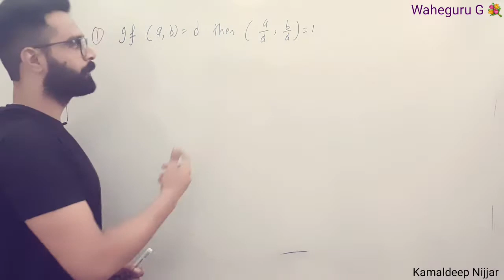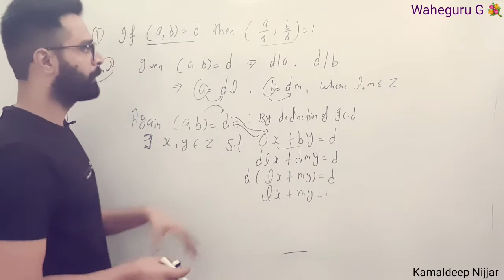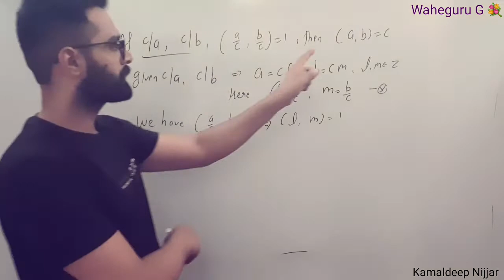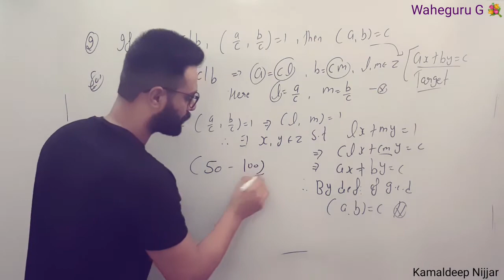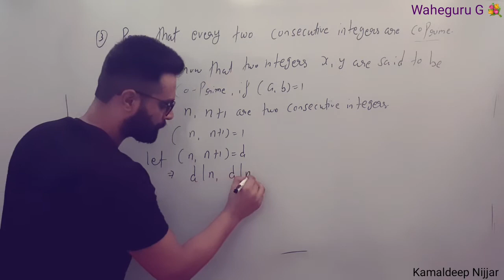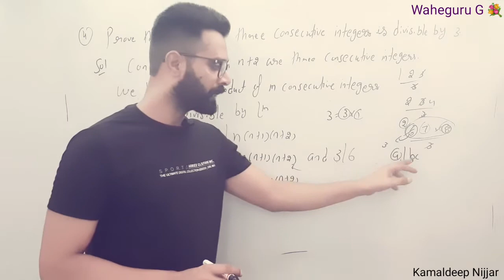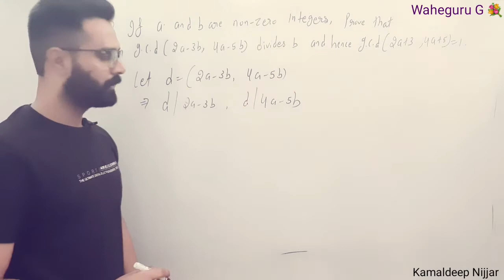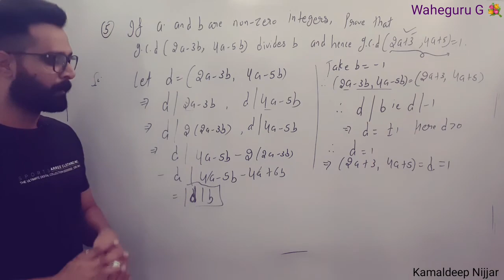10. Number theory | greatest common divisor | numbertheory | examples of g.c.d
important questions of greatest common divisor,
examples of greatest common divisor,
number theory,
greatest common divisor | g.c.d | number theory | Euclid algorithm

greatest common divisor in hindi,
greatest common divisor euclidean algorithm,

Hope So you will enjoy it as usual..
 If you want to help me then you can funding me (1 to 100)  any amount that you can on my paytm (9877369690).

playlists of number theory

number theory,

number theory,
division algorithm,
diophantine Equations,
solution of diophantine Equations,
euclidean algorithm,
common divisor,
definition of greatest common divisor,
relatively prime numbers,
Euclid lemma,
common multiple,
number theory,
least common multiple,
solution of linear diophantine Equations ,
prime numbers and their distribution,
fundamental theorem of arithmetic,
twin primes,
Euclid's theorem,
mersenne numbers,
perfect squares
sieve of eratosthenes,
congruence of numbers,
euclidean numbers,
Bertrand's conjecture,
Goldbach's conjecture,
Dirichlets theorem,
number theory,
congruence is an equivalence relation,
congruence,
theorems of congruence,
find the remainder when a number is divisible
residue modulo m,
set of residues,
complete residue system,
reduced residue system modulo m,
chinese remainder theorem,
number theory,
Number Theory,
congruent and incongruent solutions,
linear congruence,
polynomial congruence
Lagrange's theorem,
fermat's theorem
Wilson's theorem,
converse of Fermat's little theorem,
Pseudo prime,
bsc maths,
bsc mathematics,
msc maths,
higher mathematics,
mathematics,
best classes of maths,
graduation maths,
post graduation maths,
b tech maths,
higher mathematics,
mathematics,
bsc Bsc Bsc maths,
bscmaths,
Bsc maths,
kamal,
kamaldeep Nijjar,
mathematics world,
maths world,
converse of willson theorem,
Euler's finction and Euler's theorem,
properties of phi function,
Arithmetic function,
perfect numbers, friendly numbers,
master cadre mathematics,
ugc net maths,